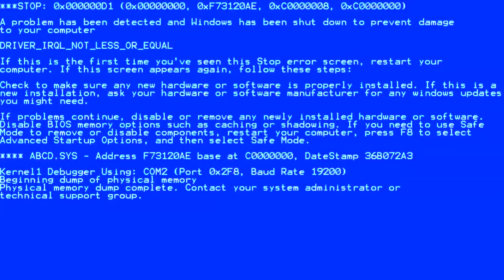PRIME *TASTE-TEST* 'Fruit Punch' ENERGY DRINK *REVIEW* VIDEO 🍓🥊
PRIME HYDRATION...❄️🦉 Matty Ice Up LATE, ❗️GOTTA HYDRATE❗️

*LIKE = SUPPORT!!!* 👅👅👅